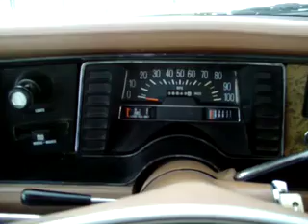Pacer Cold Starting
This is a pointless video of my 1976 AMC Pacer starting for the first time in 5 days.  It was 6˚F outside when I started the Pacer.